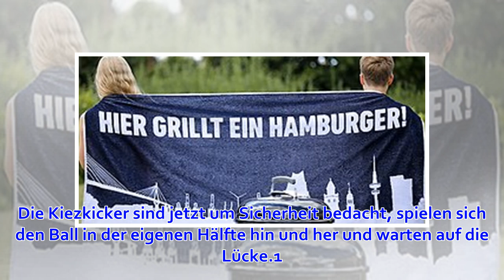FC St. Pauli - Duisburg 0:0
Von Luis Vieira Heine 29.03.19, 18:09 Uhr St. Pauli-Youngster Ersin Zehir bekommt eine Startelf-Chance Moin und herzlich Willkommen zum MOPO-Liveticker zum Spiel des FC St. Pauli gegen den MSV Duisburg. Hier verpassen Sie nichts.8. M7. Min. Nach einem Dopp...